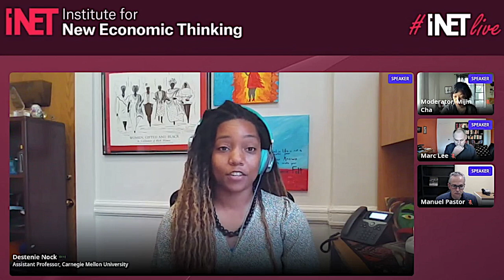Just Transition: What Will It Take and Can It Be Done?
Can we realize the energy transition? What institutions might help us do so? What is the role of technology?

Scientists have been sounding the alarm for decades about the severe global impact that rising temperatures will have on the environment, economies, health outcomes, and ultimately humanity’s long-term survival. Yet little has been done.

Recently, however, it seems that much of the world has awakened to the imminent threat posed by climate change. Multilateral efforts, especially those led by the United Nations Framework Convention on Climate Change, have earned support around the world, but the convention itself is rather toothless. The United States rejoining the UN’s Paris Climate Agreement is an important step forward, but perhaps more important is the announced collaboration between the US and China, for without their partnership much cannot be achieved.

The goals set by the Paris accord are ambitious and require countries to undertake a massive economic transition, but little progress has yet been realized. Shaken by a deadly pandemic, the world now looks ahead to COP26 in Glasgow later this year to avert climate catastrophe.

It begs to wonder: Will meaningful change finally come of these efforts? What has stood in the way until now, and what impediments might derail this shift?

In a series of debates, the Institute for New Economic Thinking examines the role of economics in climate change, the relation between how we think about and govern our economies and the transformation we know is necessary, and the areas where economics can still play a productive role for the good of the climate and society.